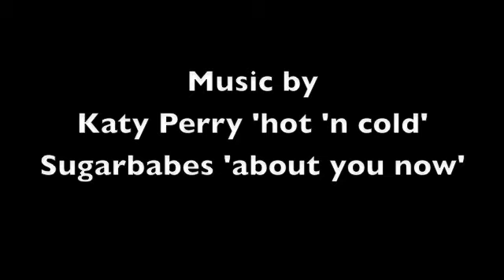Konad stamping nail art tutorial, cute lollipop design.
Cecilie filmed this with my bloggie which is THE BEST VIDEO CAMERA EVER! And this is my first nail art tutorial I hope you like it! We made it all ourself and we are only 11! I did the editing, Cecilie filmed and Frederikke was being a model. But it took us like, and hour or something to do the manicure because we were laughing so MUCH! And thanks for wacthing!